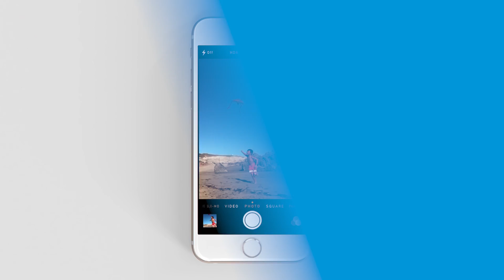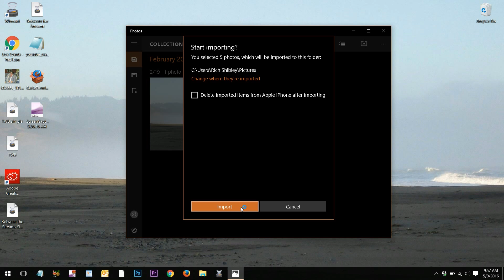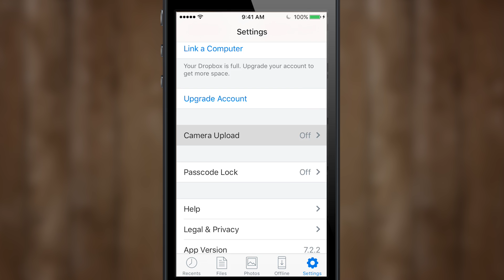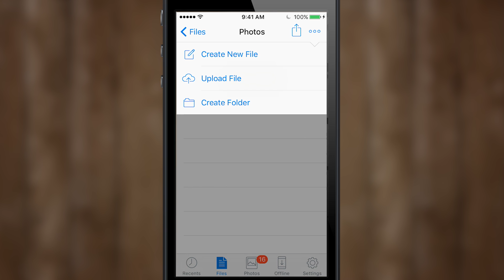How to transfer photos from the iPhone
The iPhone is probably the only camera you use, and if you take a lot of photos it's going to fill up quickly and you'll run out of storage.

So it's time to back up those photos, transfer them off the iPhone, and free up some hard drive space on your smartphone.